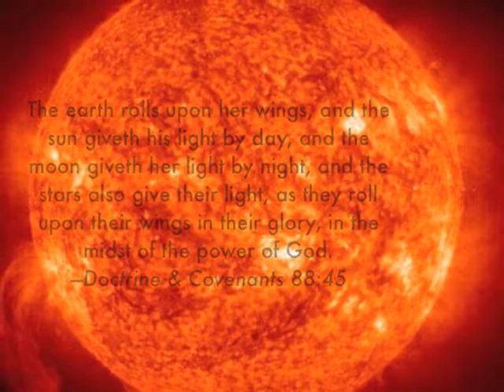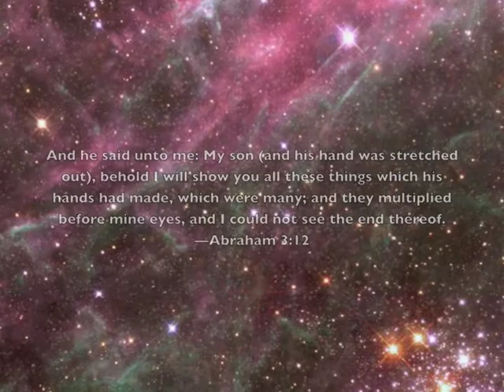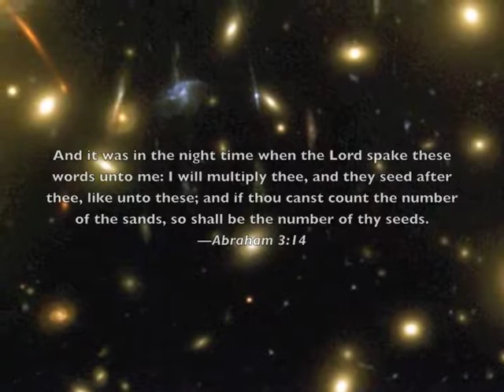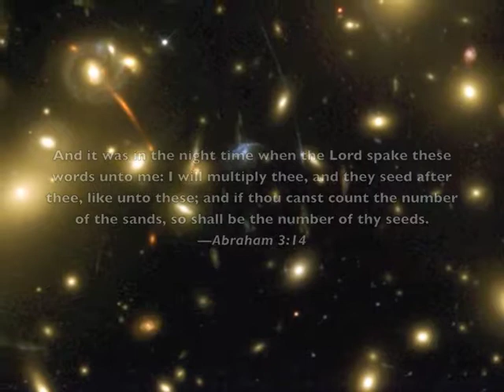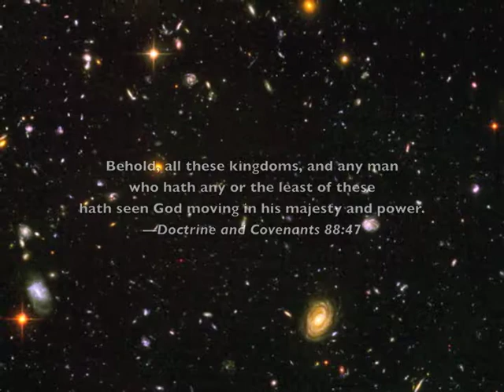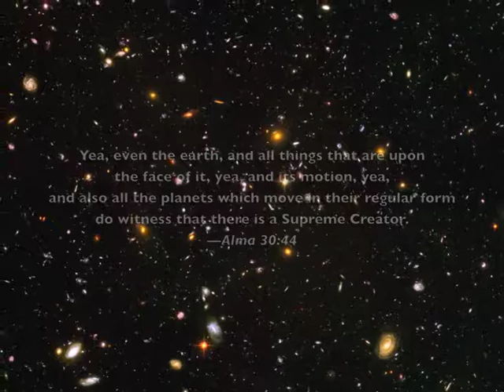The Glory of the Universe, the Creations of God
With cello and piano music from the LDS Hymn, "If You Could Hie to Kolob," combined with scripture titling, I hope it will cause one to  "awesome wonder," and "consider all the worlds Thy Hands have made."